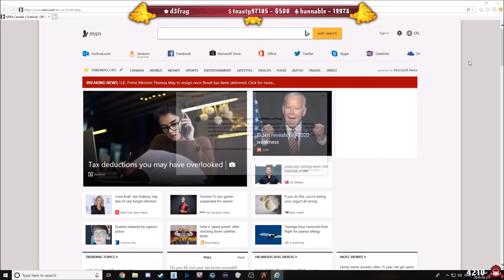Lang Snitches on Otto to Save Leanbois